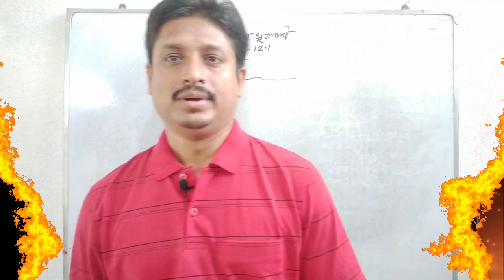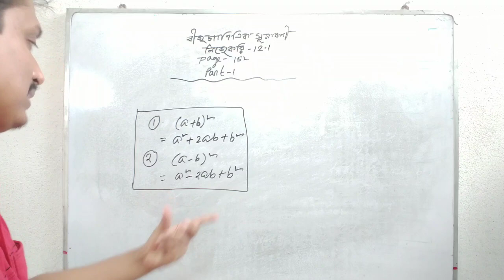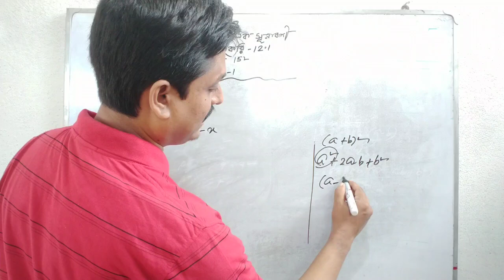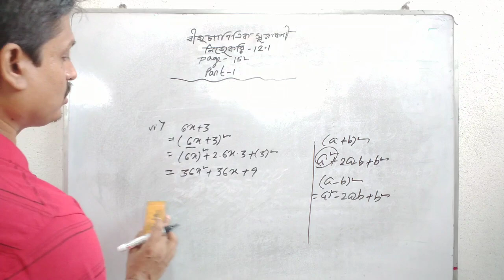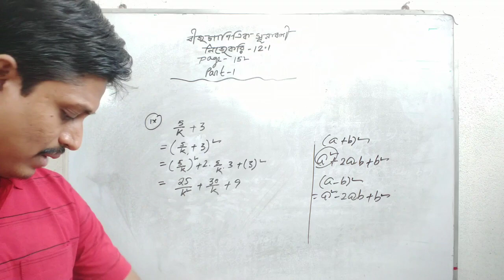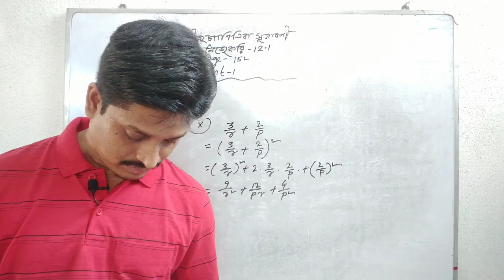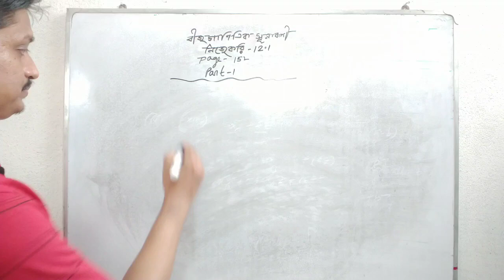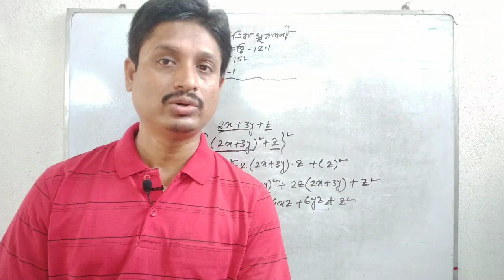class-7 ll গণিত ll বীজ গাণিতিক সূত্রাবলী ll নিজেকরি-12.1 ll page-152 ll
class-7 mathematics ll বীজ গাণিতিক সূত্রাবলী ll নিজেকরি- 12.1 ll

very important of west bengal board of secondary education for class-7.